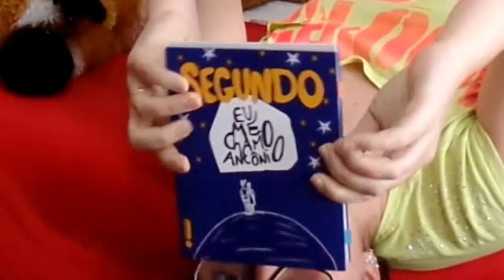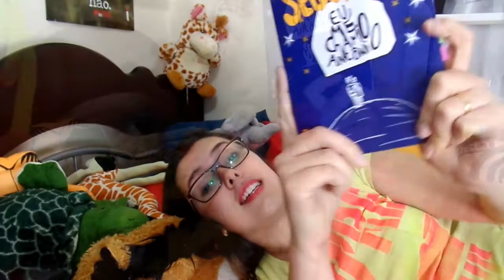MLI2015 | Segundo Eu Me Chamo Antônio | Indicação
Hoje não tem resenha, hoje tem dica! rsrs

E curtam muiiitoooooo!

Att,
Paty Argachof.

1. Facebook
2. Blog
3. Twitter
4. Instagram

CAIXA POSTAL
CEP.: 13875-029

PARCERIAS:
A) BBTV

Músicas Utilizadas:
1. Intro: Pop Art - Favulous ft. We Are Presidents
2. Durante o vídeo:
ES_Jacked Up 5 - Joachim Nilsson